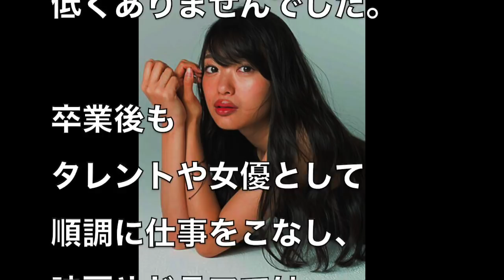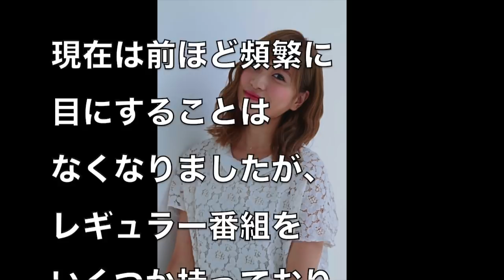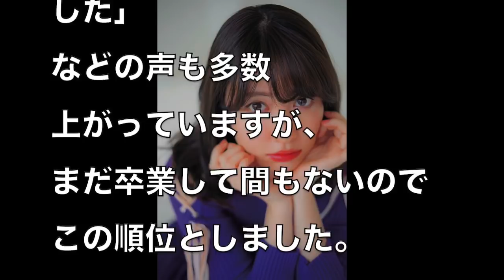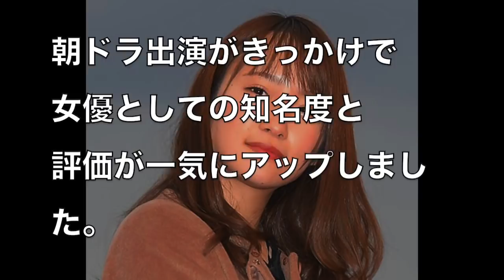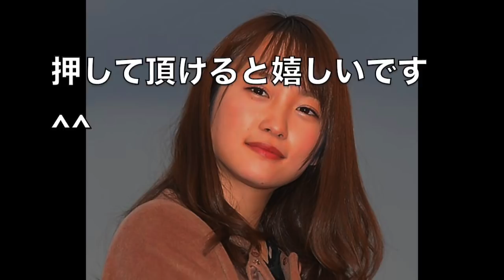AKB48卒業後に成功しているメンバーランキングTOP13！人気アイドルの現在活動は？川栄李奈がダントツ【世界の果てまで芸能裏情報チャンネル!】